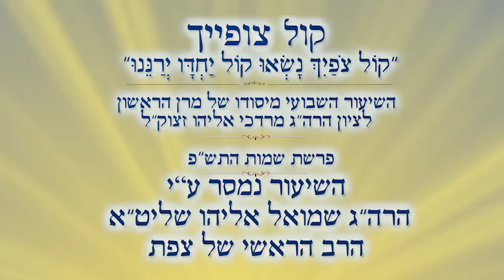מצוות פרו ורבו | הרב שמואל אליהו | קול צופייך | פרשת שמות התש"פ